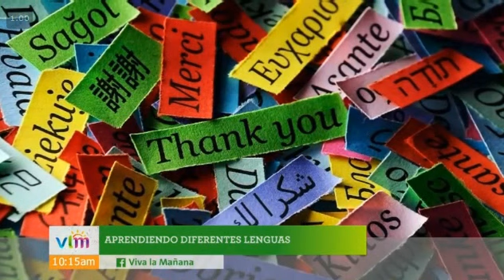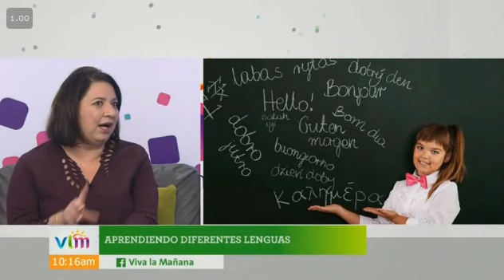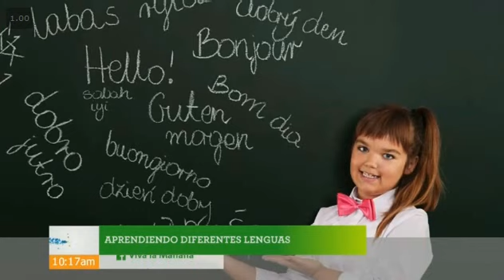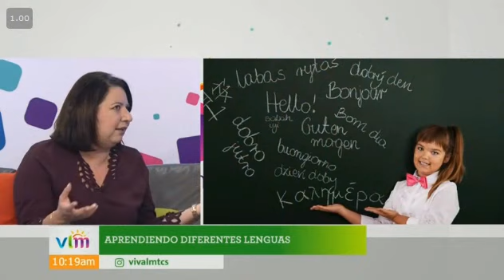ITCA CCI: Entrevista en Programa Viva la Mañana, Tema "Aprendiendo Diferentes Lenguas"